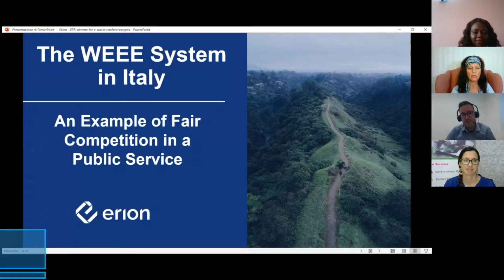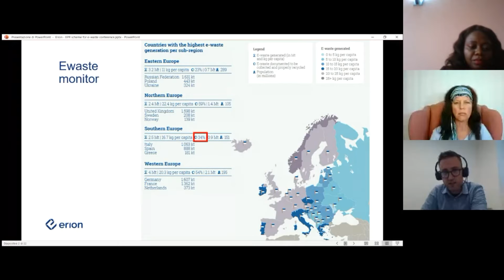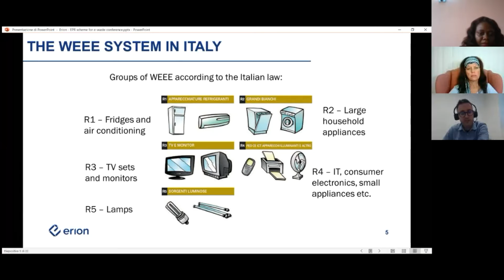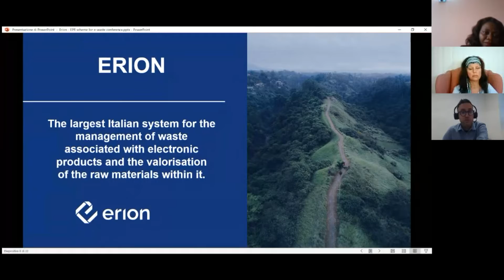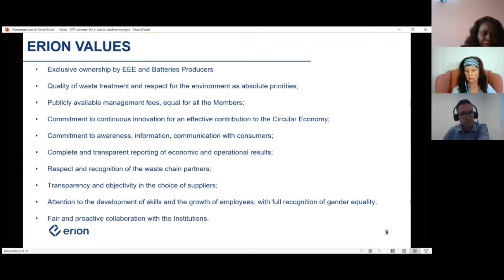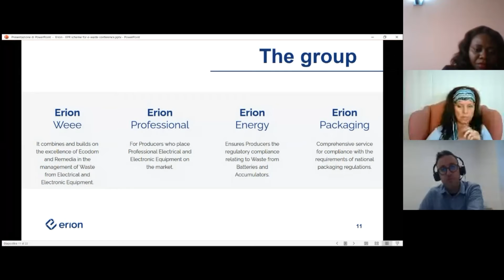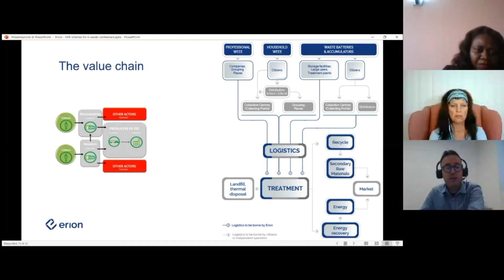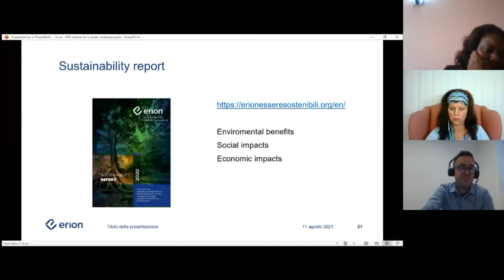Day1, E-waste conference: An enhanced vision on EPR and all its actors by Luca Campadello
Day 1 - E-Waste Conference & Expo: Session 2 on "An enhanced vision on Extended Producers Responsibility and all its actors" by Luca Campadello, Projects and Innovation Manager, ERION Italy.

Other speaker on the same topic

CONFERENCE OBJECTIVES
The main objective of the conference is to create awareness on e-waste, show the opportunities in the sector and build strategic partnerships to drive Africa into a circular economy through safe e-waste management.

CONFERENCE OUTPUT
- Bring together leading corporates, original equipment manufacturers, policy makers and researchers to exchange and share their experiences in e-waste management.
- Create awareness on the adverse effects of e-waste on the environment and public health.
- Amplify the opportunities that lie in this sector in steering economic development across the continent.
- Build strategic partnerships that will promote circular economy in Africa.
- Give a platform for recycling equipment manufacturers to showcase their recycling technology and equipment.